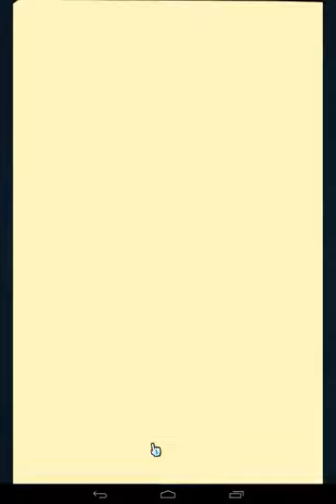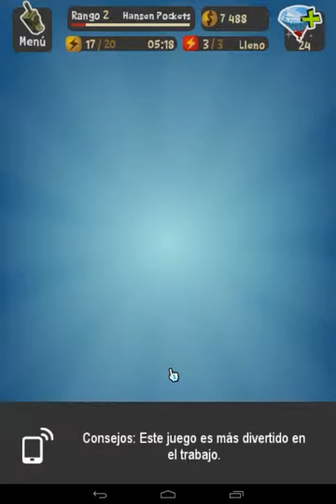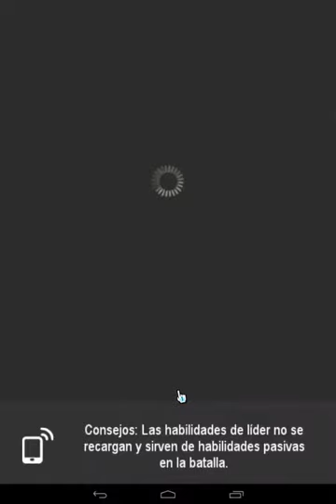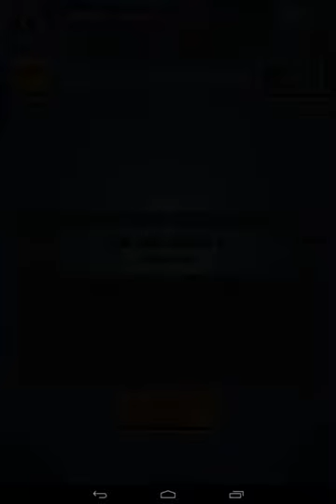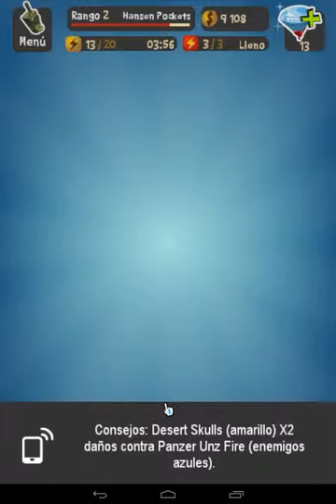Puzzle Trooper (Android) - castellano